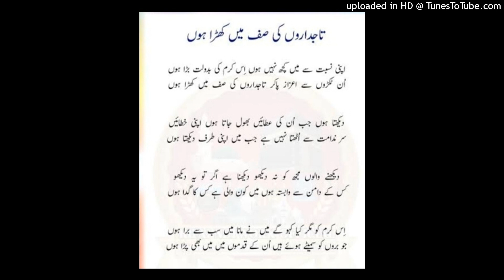Apni Nisbat Se Mein Kuch Nahi Hu | Saifullah Saifi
اپنی نسبت سے میں کچھ نہیں ہوں اِس کرم کی بدولت بڑا ہوں

 اُن ٹکڑوں سے اعزاز پاکر تاجداروں کی صف میں کھڑا ہوں

دیکھتا ہوں جب اُن کی عطائیں بھول جاتا ہوں اپنی خطائیں

 سر ندامت سے اُٹھتا نہیں ہے جب میں اپنی طرف دیکھتا ہوں

دیکھنے والوں مجھ کو نہ دیکھو دیکھنا ہے اگر تو یہ دیکھو

 کس کے دامن سے وابستہ ہوں میں کون والی ہے کس کا گدا ہوں

اِس کرم کو مگر کیا کہو گے میں نے مانا میں سب سے برا ہوں

 جو بروں کو سمیٹے ہوئے ہیں اُن کے قدموں میں میں بھی پڑا ہوں

Apni Nisbat Se Mein Kuch Nahi Hu

 Iss Karam Ki Badolat Barha Hu

 Unkay Tukroon Say Ezaz Pa Kar

 Tajdaroon Ki Saf Mein Khara Hu

Iss Karam Ko Magar Kiya Kaho Gay

 Meinay Mana Mein Saab Say Bura Hoon

 Jo Buroon Ko Samatay Huey Hain

 Unkay Qadmoon Mein Bhi Para Hoon

Dekhnay Walo Mujhko Na Dekho

 Dekhna Hai Agar To Yeh Dekho

 Kisay Daman Say Wabasta Hoon Mein

 Kon Wali Hai Kiska Gada Hoon

Dekhta Hoon Jab Unki Aataein

 Bhool Jata Hoon Apni Khataein

 Sir Nadamat Say Uthta Nahin Hai

 Jab Mein Apni Taraf Dekhta Hoon

Ya Nabi Apnay Gham Ki Kahani

 Keh Sakoon Ga Na Apni Zubani

 Bin Kahay Hi Meri Laj Rakhlo